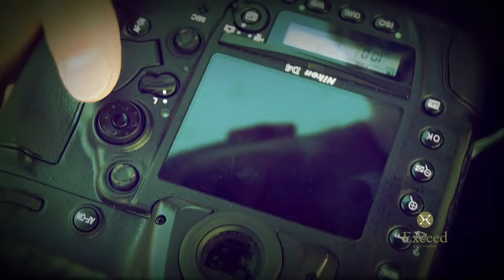Making of Exceed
SS - 2013 campaign